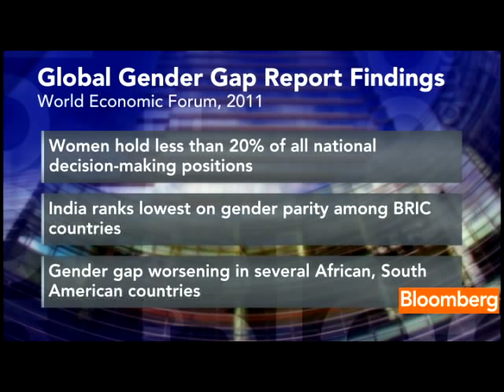Economic Gender Gap Still `Significant,' Tyson Says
Nov. 1 (Bloomberg) -- Laura D'Andrea Tyson, a professor at the University of California at Berkeley and a member of President Barack Obama's Council on Jobs and Competitiveness, talks about the World Economic Forum's 2011 Global Gender Gap Index released today.
     Tyson, speaking on Bloomberg Television's "InBusiness With Margaret Brennan," also discusses the U.S. labor market. (Source: Bloomberg)